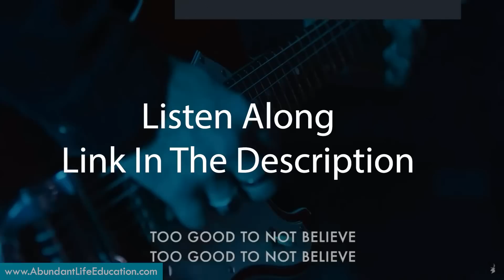How to Fall More In Love With Jesus - On Purpose For His Purpose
Proverbs 4:23 states, "Above all else, guard your Heart, for everything you do flows from it." Learn insights on years of reflection and practice of having a deeper, closer relationship with God through worship, prayer and reading the scriptures. Specifically, learn how to create a deeper "unique to you" prayer conversation and relationship with your Lord and Savior Jesus.

Submit Your Story: If you have a story about how God has transformed your life, you can share it with our story team. Please record a short 15 min video of you telling us your story.